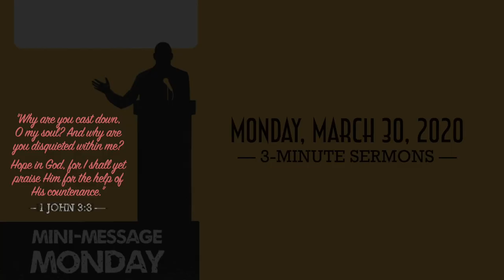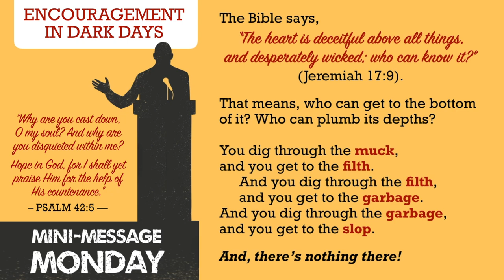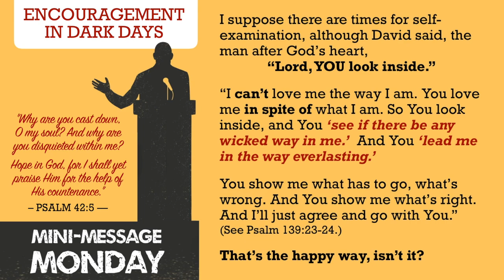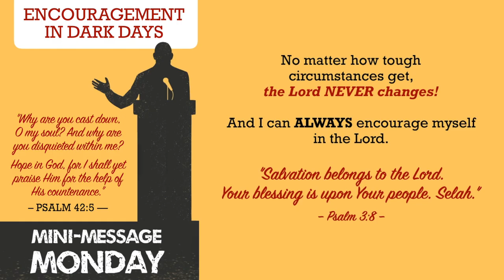Mini-Message Monday: Encouragement in Dark Days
Mini-Message Monday: Encouragement in Dark Days (3 mins) — In these times of "self-isolation", are you starting to feel lonely? David could identify! He often found himself alone in the darkest of days. But he discovered one Source of encouragement that would never fail him...